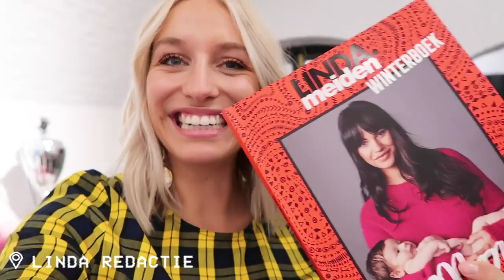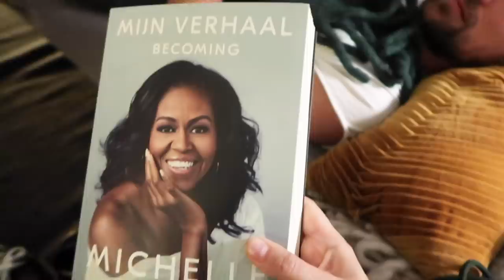BLOED, ZWEET EN TRANEN WORDT BELOOND • VLOG 78# • YARA MICHELS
We zijn weer hard aan het knallen naar zo’n heerlijke vakantie!
Eenmaal back to reality ligt er weer heel veel (gelukkig vooral leuk werk) op mij te wachten.
Zo zijn we alweer bezig met de nieuwe LINDA.meiden, ben ik aan het knallen voor Shownieuws en zijn we aan het brainstormen voor een nieuwe schoenencollectie.
Dat allemaal en nog veel meer in deze nieuwe vlog. Enjoy!